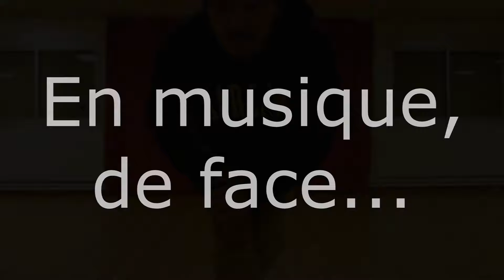TUTO FLASHMOB 20 AVRIL 2018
Pour les 6èmes des collèges de Gien.
20 avril 2018